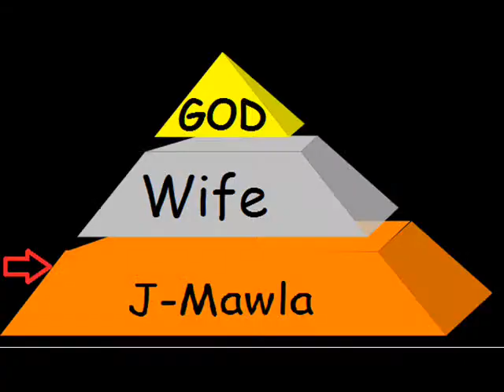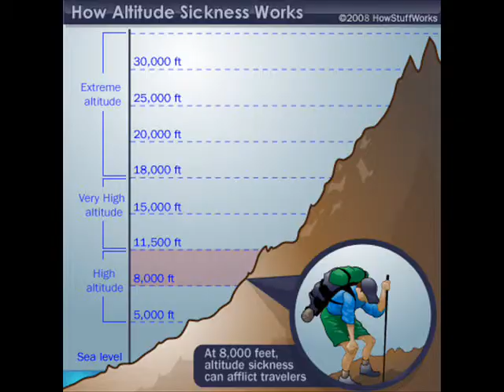Ignorant Mind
My track Ignorant Mind to Tedashii's Dum Dum. hope you enjoy cuz ill prolly remake it later lol

Haters in my world make me want to feel defeat I aint giving them no fame but their names in the beat so If you rise against me, take a seat 'cause I'm Digging in deep like I'm running in cleats So deep, these dudes out here are trying be officious So I gotta execute my rhymes surreptitiously My flow is so copious Fake dudes want to roll with me? Not while I'm holding this Mic in my hand with the bass track booming Rap with the band musical language is fluent Dum dum is what the beat yells loudly Dum dum the title you wear proudly Growing tired, of your excruciating idiocracy Running like the soccer team away from hypocrisy Word to J-Martyr we won't give our energy Your ignorance is a blissful, habitual tendency

Chorus
Ignorant Minded, You've been blinded Looking for a swag like mine? You can't find it Yeah, we on a higher elevation You're too down to Earth, get some higher edification

V2
So sick and tired of the dudes that be doubting us My flow is so electric that it causes power outages And I use that flow, to represent my KING His son's immutable miracles, very stupefying Jesus; they say he was not crazy but insane But we tear through your city with praise: holy hurricane Money on deck, you can bank on it This rhymes a lifeline, yank on it We've got the victory 'cause Jesus filled the prophecy But you'll never see that through your own animosity This is a monopoly, pick up a card Get out of jail free because I'm busting these bars Ignorant people tried to lock me down with their stupidity But no one in the game is nearly as witty as me 'Cause I can see the duncery is getting old And the diamonds that you're chasing, yeah, it's really Fools Gold

V3
My vocabulary's necessary, embarrasses adversaries Ordinary? Never! I'm forever on the contrary Visionary, yet, on the totem pole I am tertiary Wife is secondary, GOD is first, always primary It's useless, why try debating? Telling haters stop the hating Rappers stop the paper chasing, give positive inspiration In my upright information, there are no bad implications You're mistaken Kelly, it is Christ who is my motivation

Chorus
Ignorant Minded, You've been blinded Looking for a GOD like mine? You can't find it Yeah, we on a higher elevation You're too down to Earth, get some higher edification